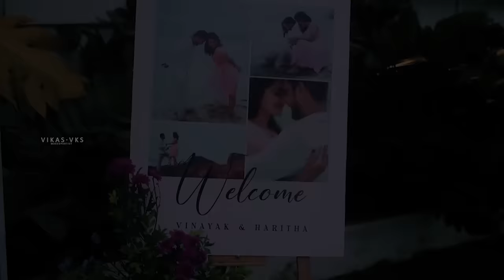Haritha G Nair Celebrity Wedding makeover | Malayalam Serial actress Shyamambaram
Kerala celebrity wedding makeup of Malayalam serial Shyamambaram actress Haritha G Nair wedding. Happy Bride Haritha G Nair. Share your thoughts and views in comments below.

About me : I am Vikas Vks  makeup artist from Kerala, India. By Gods grace , I have been lucky to done makeup for great celebrities, artists and many brides from kerala and south India as well. In this Youtube channel i am trying to showcase some of my works ,Knowledge and experiences, which will be inspiring for some of you.

To see more of my works please check out